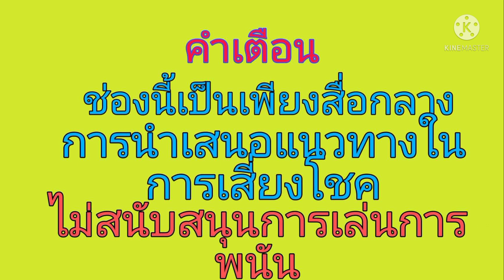เลขเด็ดเสี่ยจวนถึกเป็นล้าน